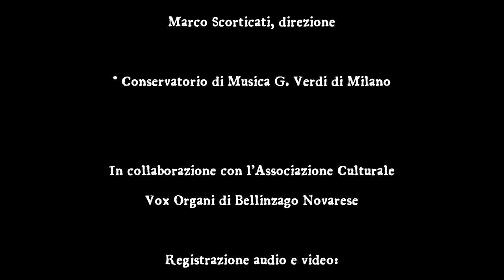Marais - Les Matelots from Alcione - Marco Scorticati - Ensemble Barocco Conservatorio Novara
Marin Marais (1656 – 1728) - Suite pour les Matelots from Alcione (Paris, 1706):
 0:00 Marche pour les Matelots
1:04 La Biscayenne for viola da gamba and b.c. (Pièces de viole, Livre IV, Parigi, 1717), avec une 2ème dessus par Sieur d'Écorchés
3:49 2ème Air des Matelots, 3ème Air des Matelots. Tambourin, Marche pour les Matelots

Ensemble Barocco del Conservatorio “G. Cantelli” di Novara
Marco Scorticati, direction

Gabriele Cervia, Michele Alziati, Federica Rolli, Riccardo D’Ariano, violin
Marco Calderara, Silvia Rossi, viola
Sara Campobasso, viola da gamba
Olmo Camarda, tenor violoncello
Andrea Alziati, Nayiry Ghazarian, violoncello
Claudio Mazzeo, double bass
Emanuele Gorla, baroque guitar
Luca Canneto, Alessio Platinetti, harpsichord
Marco Zanco, percussions

10 November 2023
Chiesa di Sant’Anna, Bellinzago Novarese

In collaboration with Associazione Culturale Vox Organi, Bellinzago Novarese
Video by Edoardo Lambertenghi and Alma Zeccara